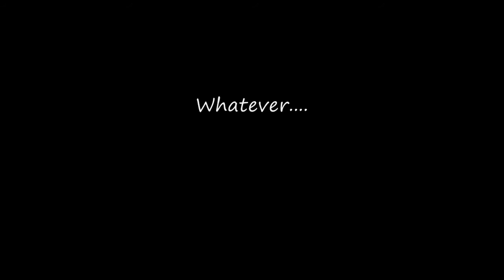World of Tanks: Iron Wolves in Pub Match (How to kill PopUpTarget)